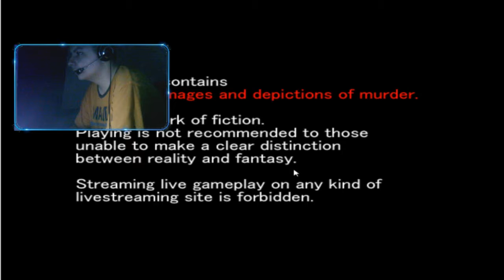MadFather - Part 1 [Prologue] [Highlight Twitch]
This is a stream highlight so ye hope you enjoy it, ALSO!